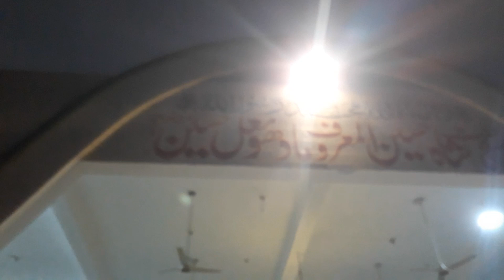Hazrat Madhu La'al Hussain رحمتہ اللہ علیہم